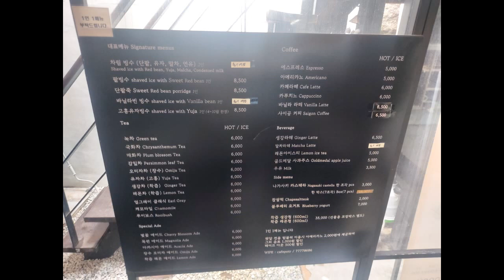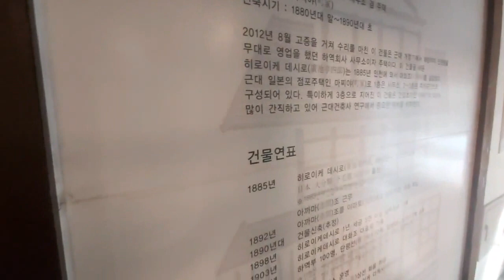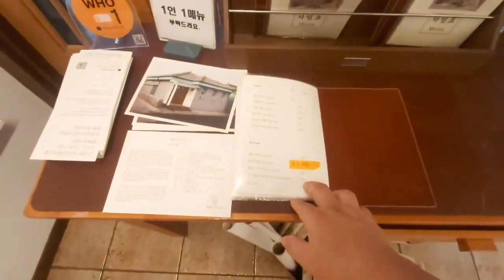인천명소 일본식 목조건물에서 먹는 팥빙수 팟알 테마카페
인천 중구 신포로27번길 96-2 팟알 관동1가 17
차이나타운 안쪽 골목에 있어요
영업시간
정기휴무 (매주 월요일)
10:30 - 21:00
20:00 라스트오더
- 여름철 얼음 소진시 조기마감 됩니다

pot-R
인천시 인터넷 신문 i-view에 소개되었습니다.
경인일보 1면에 소개된 팟알
사진 엽서로 만나는 근대 인천

팟알의 의미를 물어보니 PORT 인천항 항구영문명에서 R을 빼서 뒤로 뺐다고 합니다.

주문한 메뉴
팥빙수 8,500원
생강차 6,000원

인천 구 대화조 사무소
이 건물은 근대 개항기부터 일제 강점기까지 인천항에서 배로 물건을 실어 나르는 일을 하던
하역회사의 건물이다. 인천 일본 조계지에 현존하는 근대 일본 점포 겸용 공동 주택의
하나인 마치야 양식이다. 3층 건물로 1880년대 말에서 1890년 초에 지어졌으며 1층은
사무소. 2~3층은 주거 공간으로구성되어 있다. 일제 강점기 하역 노동자의 생활양식을 보여
 주며, 건물이 지어진 초기의 모습이 잘 보존되어 있어 건축사적으로 가치가 있다.

2012년 8월 고증을 거쳐 수리를 마친 이 건물은 근대 개항기에서 해방까지
인천항을 무대로 영업을 했던 하역회사 사무소이자 주택이다.
이 건물을 세운 히로이케데시로는 1885년 인천에 와서 대화조를
설립했다. 근대 일본의 점포주택인 마찌야로 1층은 사무소, 2~3층은
주거공간으로 구성되어 있다. 3층으로 지어진 이 건물은 건립초기인 19세기의 모습이
많이 남아있어 근대건축사 연구에서 중요한 위치를 차지한다.

*조계지 : 주로 개항장 에 외국인이 치외법권을 누릴수 있도록 설정한 구역으로,
이곳에서는 외국인이 자유롭게 거주하며 물건을 사고팔수 있음

출처 : 네이버 플레이스